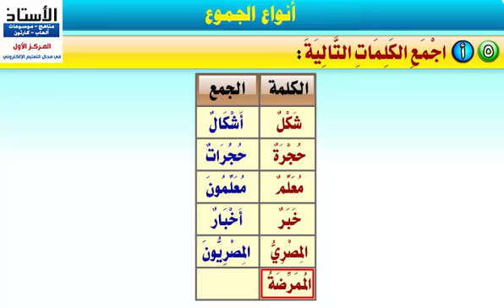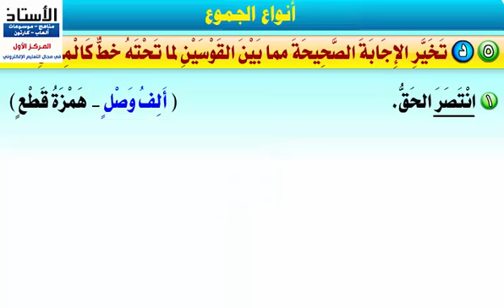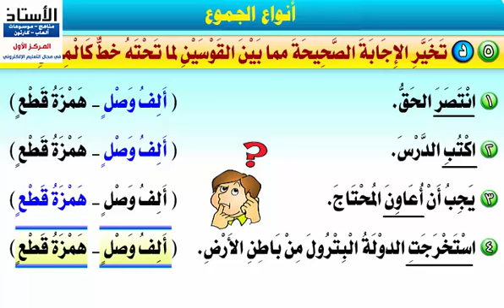لغة عربية - حب الوطن - تدريبات نحوية - جزء 4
درس تعليمي - لغة عربية  - الصف الخامس الابتدائي - ترم 1
الوحدة الأولى – الدرس الثاني – حب الوطن - تدريبات نحوية
الوحدة الأولى – قيم خالدة